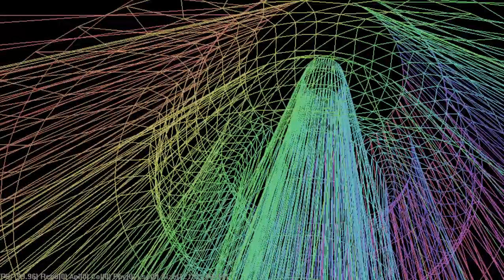OUTTAKES Archived mixed stuff 2024 02 02 20 02 32